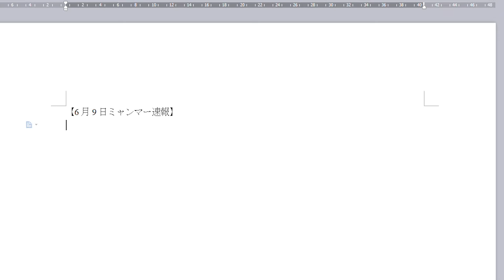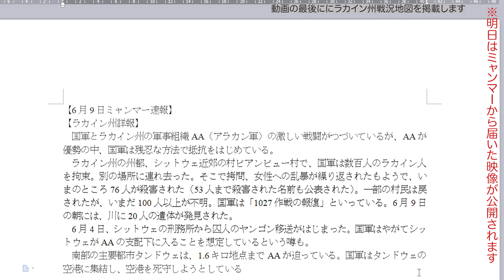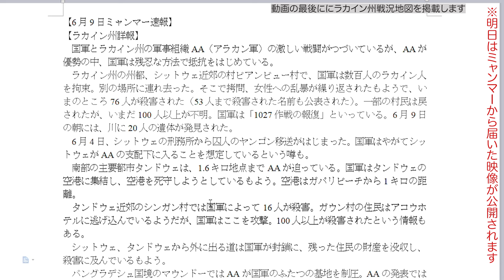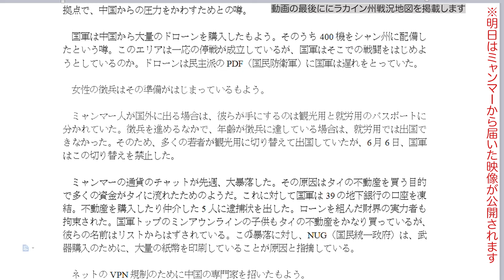【ミャンマー速報】Myanmar Breaking News（6/9)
国軍とラカイン州の軍事組織AA（アラカン軍）の激しい戦闘がつづいているが、AAが優勢の中、国軍は残忍な方法で抵抗をはじめている。

　ラカイン州の州都、シットウェ近郊の村ビアンビュー村で、国軍は数百人のラカイン人を拘束。別の場所に連れ去った。そこで拷問、女性への乱暴が繰り返されたもようで、いまのところ76人が殺害された。

　南部の主要都市タンドウェは、1.6キロ地点までAAが迫っている。国軍はタンドウェの空港に集結し、空港を死守しようとしているもよう。空港はガパリビーチから1キロの距離。

 【ラカイン州以外の状況】

　ザガイン管区のマトウ村では結婚式に対して国軍が空爆。7歳、8歳の子供を含む38人が死亡したとという報道。50人以上が死亡したとういう情報もある。

　ミャンマーの通貨のチャットが先週、大暴落した。その原因はタイの不動産を買う目的で多くの資金がタイに流れたためのようだ。これに対して国軍は39の地下銀行の口座を凍結。不動産を購入したり仲介した5人に逮捕状を出した。ローンを組んだ財界の実力者も拘束された。国軍トップのミンアウンラインの子供もタイの不動産をかなり買っているが、彼らの名前はリストからはずされている。この暴落に対し、NUG（国民統一政府）は、武器購入のために、大量の紙幣を印刷していることが原因と指摘している。

火曜日　ミャンマーから届いた映像／飛行機離着陸（不定期）
土曜日　タイ屋台料理大全／バンコクス街歩きライブ ／土曜の夜はまったり旅ばなし（隔週）
日曜日　バンコ ク街歩きライブ ／航空券の選び方